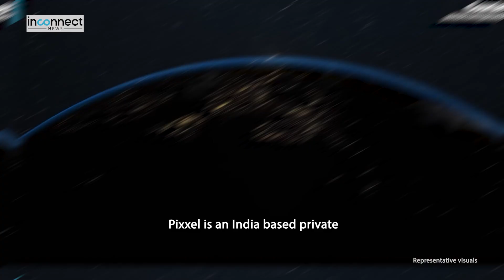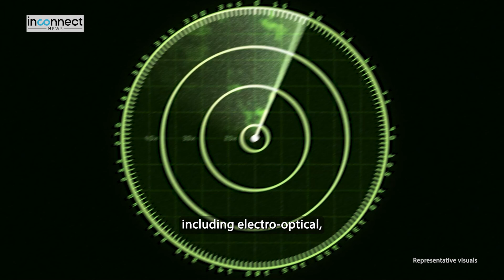Transforming Indian Air Force: Hyperspectral Imaging Satellites Unveiled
Indian Spacetech Startup Pixxel secures a multi-crore grant to build state-of-the-art satellites for the Indian Air Force!

Pixxel, a Bengaluru-based spacetech startup plans to manufacture miniaturized multi-payload satellites for the Indian Air Force. The opportunity comes as a result of a multi-crore grant from the Innovations for Defence Excellence (iDEX) program, which is a flagship scheme under the Indian Ministry of Defence. iDEX operates a grant initiative known as SPARK, which aims to catalyze deep-tech innovations in India.
The startup's plans to manufacture satellites for the Indian Air Force are a significant development in India's space industry.
Pixxel, a company specializing in satellite launches, claims that their latest satellite, which weighs less than 15 kg, boasts an impressive capability of capturing images with a resolution of 10 meters per pixel. This level of specificity surpasses comparable launches by renowned space agencies such as ISRO and NASA, setting a new standard in satellite imaging technology.
The grant provided to Pixxel will equip the startup to develop small satellites weighing up to 150 kilograms, specifically designed for various purposes, including electro-optical, infrared, synthetic aperture radar, and hyperspectral imaging.
Pixxel, founded in 2019 by Awais Ahmed and Kshitij Khandelwal, both final year BITS Pilani students, has been building constellations of earth imaging small satellites that can capture hyperspectral images of the planet at daily frequencies. Their technology allows satellites to capture images at hundreds of wavelengths in the electromagnetic spectrum, facilitating comprehensive and accurate data analysis.
The company's impressive track record includes launching three pathfinder missions into orbit, significantly growing its customer base, and securing a prestigious five-year contract for supplying technical hyperspectral imagery to the United States' National Reconnaissance Organization (NRO).
Additionally, the startup has been collaborating with reputable organizations like the Indian Space Research Organization (ISRO), NASA Jet Propulsion Laboratory (JPL), and SpaceX.